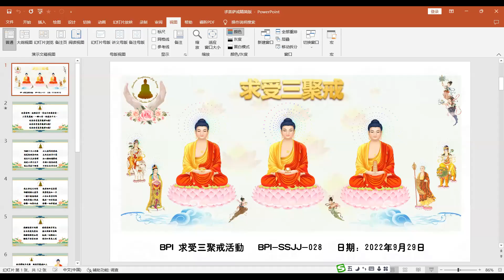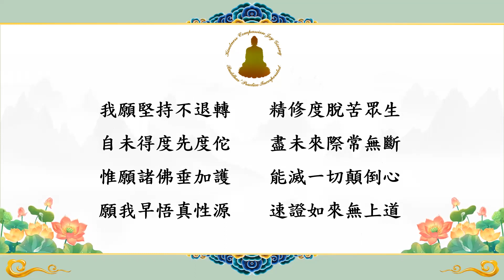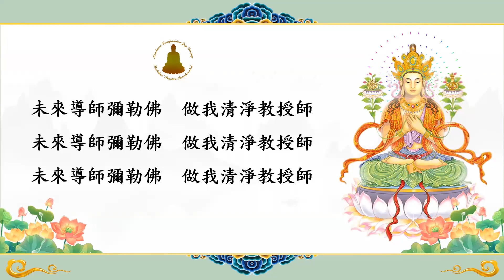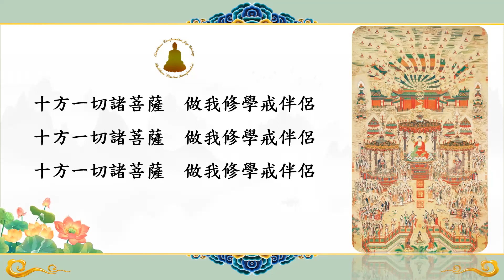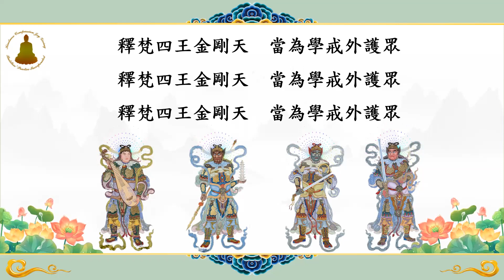The Three Primal Precepts 求三聚戒記錄 028 20220929 GUO,WENJIE